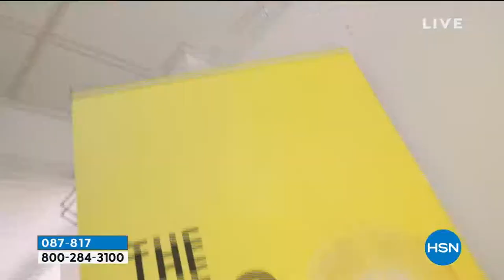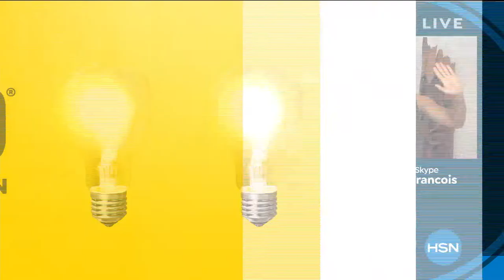Vernon Francois Curl Shampoo and Conditioner Mist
A gentle, effective shampoo that is the foundation waves, curls and coils, plus a light, sprayon, rinseout conditioner for soft, defined curls.

    6.8 fl. oz. Curl Conditioner spray
    8.5 fl. oz. Curl Shampoo

Conditioner

    Wash out sprayable conditioner
    Spray bottle for targeted and controlled application
    Contains highgrade plant oils
    Deeply moisturizing
    Free from parabens, silicones and sulfates

Shampoo

    Does not weigh hair down
    Curls are visibly revitalized
    Does not strip hair of moisture

    Conditioner Shake before use. Section your hair into four areas before spraying the conditioner from root to tip. Use spray to evenly distribute the conditioner on wet or dry hair. Work the conditioner in and leave for five minutes, then rinse. For best results use with Curl Shampoo.
    Shampoo Wet your hair and work the shampoo into your scalp. Rinse thoroughly. For best results use with the Vernon Francois Curl Conditioner.